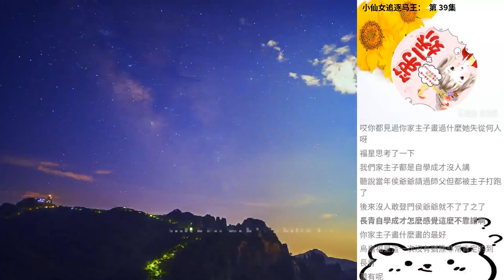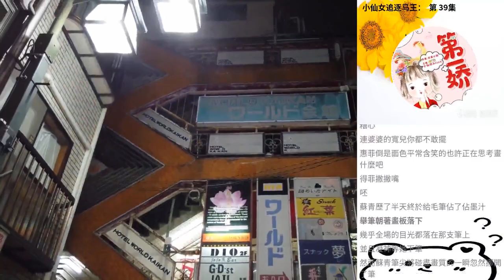小仙女追逐馬王： 第 39集